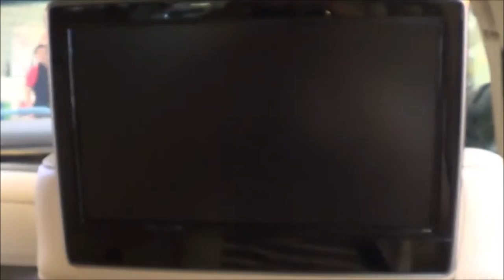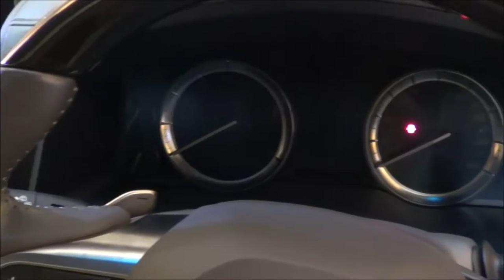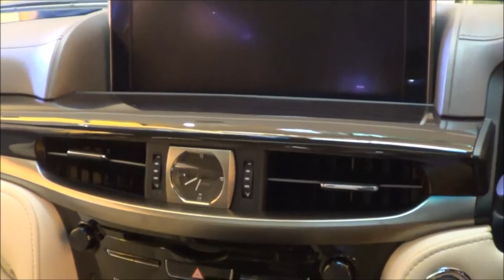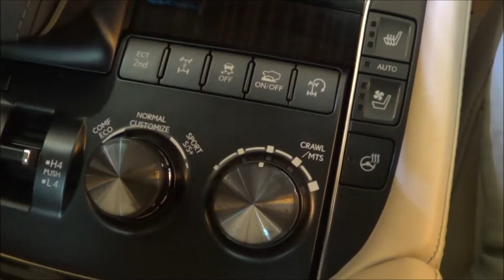Lexus LX 570 2016 Exterior & Interior